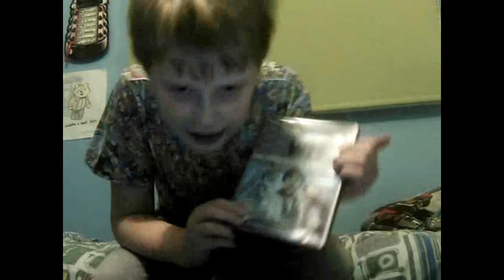Doctor Who-The underwater menace review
Lewis Moon sits down to review the recently recovered (well...some of it) Patrick Troughton story the underwater menace, but what will he think?